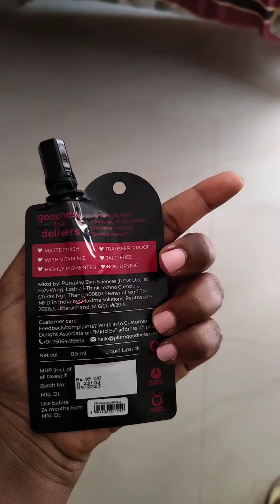Plum - shade cocoa mocha lipstick swatch on brown indian skin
Plum matte in heaven liquid lipstick swatch shade cocoa mocha  on dark skin @plumgoodness